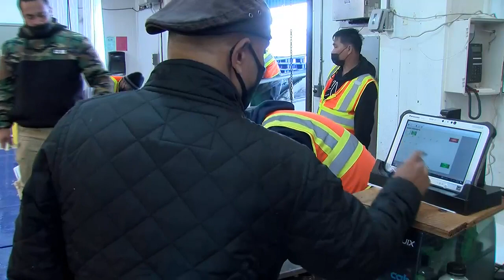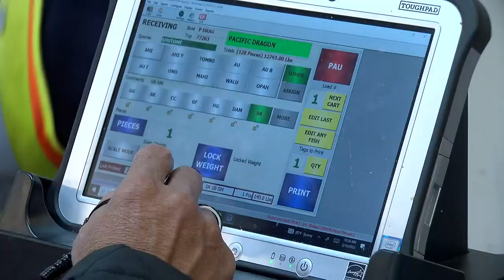Try the other (other) white meat ... swordfish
Hawaii's commercial fishermen urge consumers to choose locally sourced seafood over fish flown in frozen from countries.